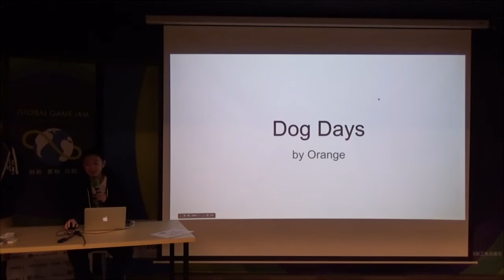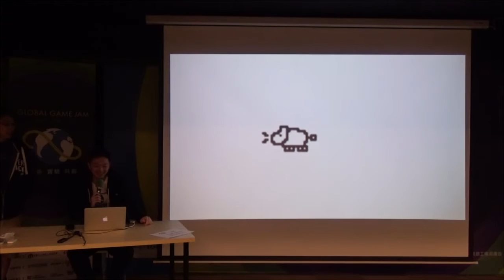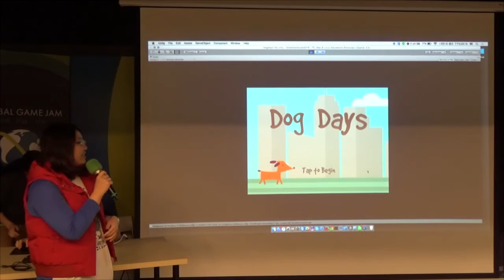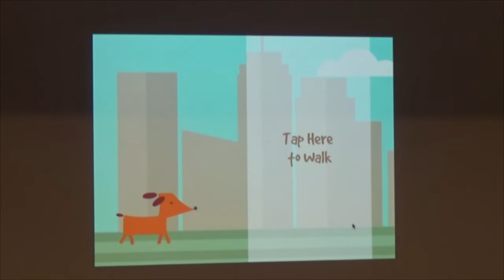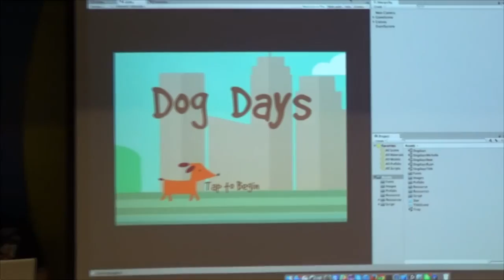[GGJ16 Taipei] Team B -- Dog Days